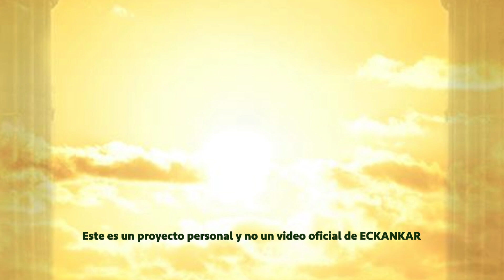Semillas de sabiduria espiritual 9 de agosto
Bienvenido a las palabras del Maestro por 9 de agosto
ECKANKAR.ORG.MX
"Lo único que en realidad importa es si podemos encontrar el amor de Dios en algún momento de esta vida."
Harold Klemp, Our Spiritual Wake-Up Calls [Nuestras llamadas de despertador espiritual], Transcripciones del Mahanta, Libro 15, p. 3